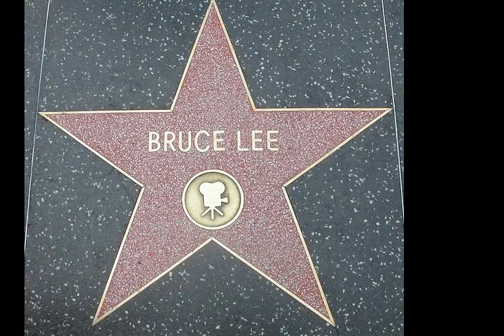Bruce Lee - Wikipedia article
Video summary:
Bruce Lee (Chinese: 李小龍; Jyutping: Lei5 Siu2 Lung4; November 27, 1940 – July 20, 1973), born Lee Jun-fan (Chinese: 李振藩; Jyutping: Lei5 Zan3 Faan4), was a Hong Kong and American martial artist, martial arts instructor, actor, director, screenwriter, producer, and philosopher. He was the founder of Jeet Kune Do, a hybrid martial arts philosophy drawing from different combat disciplines that is often credited with paving the way for modern mixed martial arts (MMA). Lee is considered by critics, media, and other martial artists to be the most influential martial artist of all time and a pop culture icon of the 20th century, who bridged the gap between East and West. He is credited with promoting Hong Kong action cinema and helping to change the way Asians were presented in American films.Bruce Lee was the son of Lee Hoi-chuen, a Cantonese opera star based in British Hong Kong. He was born in San Francisco in 1940 while his parents were visiting the city for his father's tour abroad. The family returned to Hong Kong a few months later. He was introduced to the Hong Kong film industry as a child actor by his father. His early martial arts experience included Wing Chun (trained under Yip Man), tai chi, boxing, and street fighting (frequently participating in Hong Kong rooftop fights). In 1959, Lee moved to Seattle. In 1961, he enrolled in the University of Washington. It was during this time in the U.S. that he began teaching martial arts, later drawing significant attention at the 1964 Long Beach International Karate Championships in California. His students included famous celebrities such as Chuck Norris, Sharon Tate, and Kareem Abdul-Jabbar. In the 1970s, his Hong Kong and Hollywood-produced films elevated the Hong Kong martial arts films to a new level of popularity and acclaim, sparking a surge of Western interest in Chinese martial arts. The direction and tone of his films dramatically influenced and changed martial arts and martial arts films worldwide.He is noted for his roles in five feature-length Hong Kong martial arts films in the early 1970s: Lo Wei's The Big Boss (1971) and Fist of Fury (1972); Golden Harvest's Way of the Dragon (1972), directed and written by Lee; and Golden Harvest and Warner Brothers' Enter the Dragon (1973) and The Game of Death (1978), both directed by Robert Clouse. Lee became an iconic figure known throughout the world, particularly among the Chinese, based upon his portrayal of Chinese nationalism in his films, and among Asian Americans for defying stereotypes associated with the emasculated Asian male. Having initially learnt Wing Chun, tai chi, boxing, and street fighting, he combined them with other influences from various sources into the spirit of his personal martial arts philosophy, which he dubbed Jeet Kune Do (The Way of the Intercepting Fist).Lee died on July 20, 1973, at the age of 32. Since his death, Lee has continued to be a prominent influence on modern combat sports, including judo, karate, mixed martial arts, and boxing, as well as modern popular culture, including film, television, comics, animation and video games. Time named Lee one of the 100 most important people of the 20th century.

About us:
The AI reader Celebrity channel helps you learn about Celebrity. We use Wikipedia articles one of the most reliable sources on the internet. Learn while driving, while at the office, or while relaxing at home. Just turn on our channel and learn about all sorts of historic events and people.